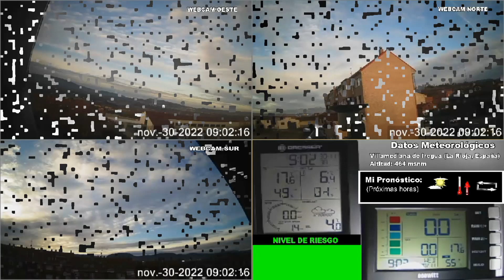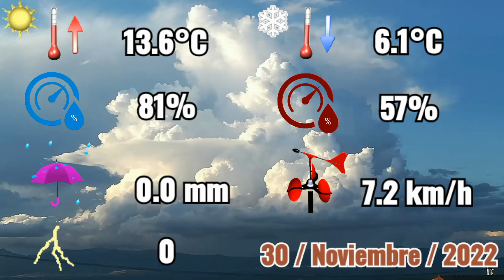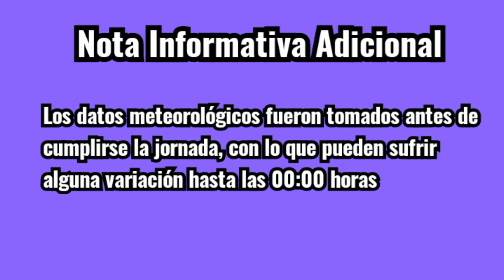30-11-2022 🌤️ Nubes medias y altas con temperaturas en ascenso